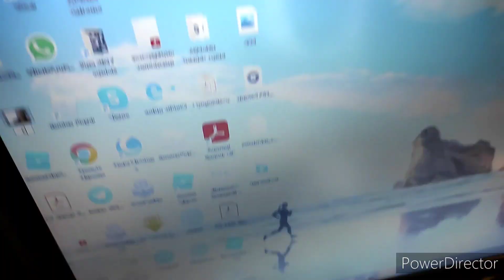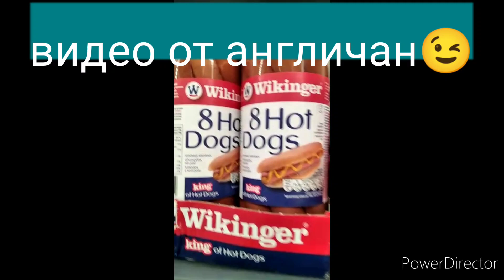Польша.🥵 Отвечаю на ваши вопросы. Как там наши друзья англичане.